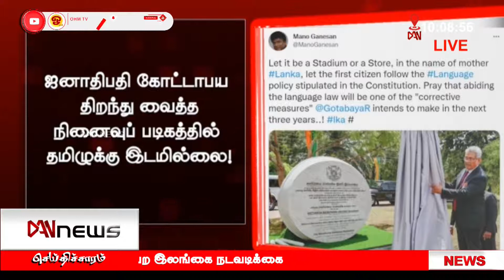டான் 10:00 மணி செய்திகள் | 11.10.2021